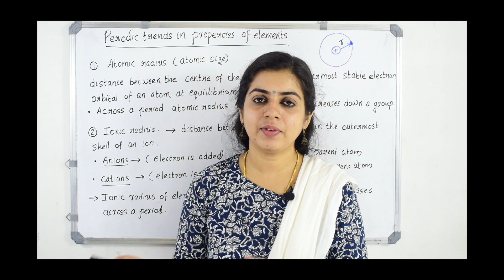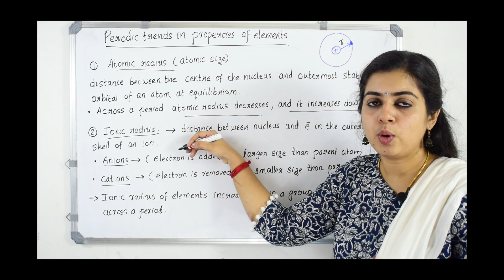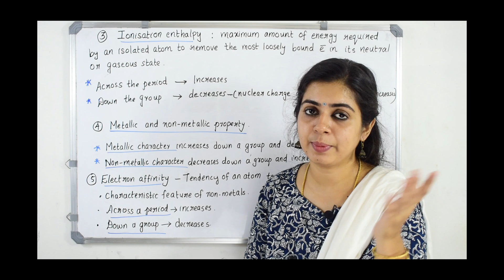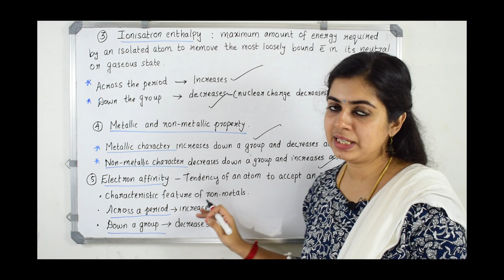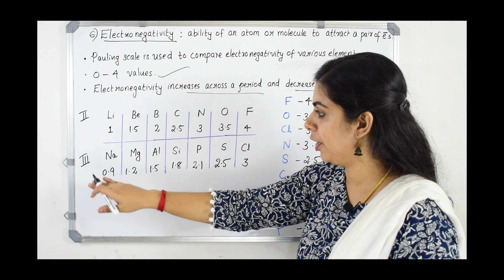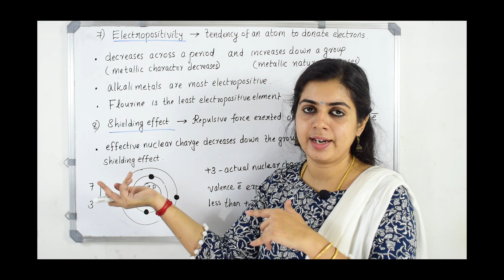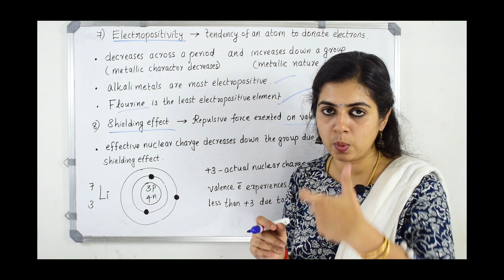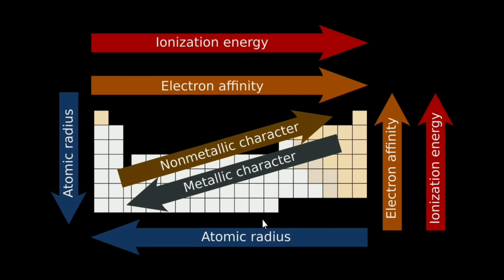KTET Cat-3 Physical Science Series|PERIODICTABLE&CHEMICALBONDING|Syllabus Based|PART-3|Class No:26